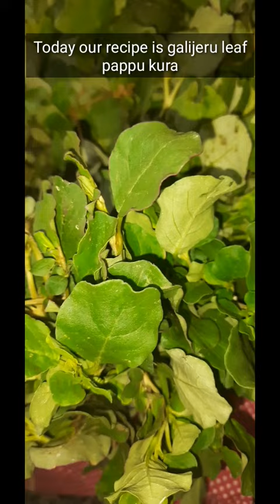Punarnava leaf pappu kura | tella galijeru aaku pappu | atikamamidi aaku | kadiyala mamatha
Hai friends,
I'm kadiyala mamatha in this short video I'm sharing you tella galijeru aaku pappu also called as atikamamidi aaku, Punarnava leaf
 This Punarnava leaf is having so many health benefits
Good for eyes
Helps with stomach disorders
Remedy for urinary tract infections
Good for diabetes
Gives protection to liver